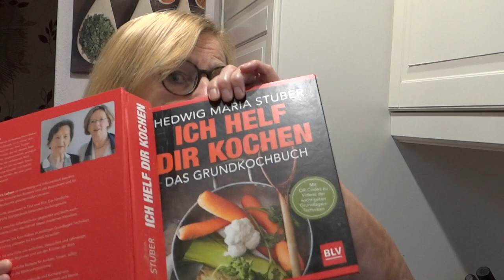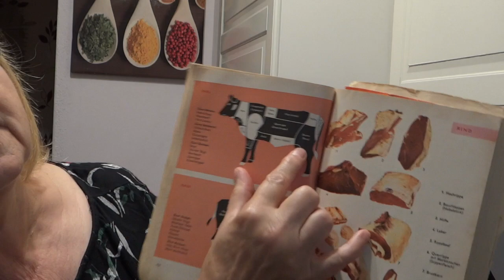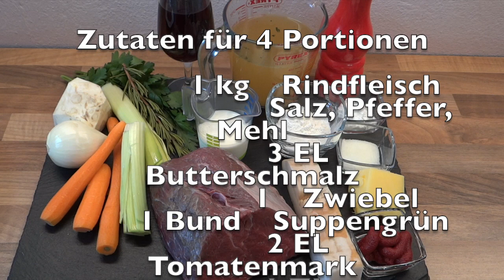Kochen mit Traudl - Rinderschmorbraten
Leckeres traditionelles Gericht

Einkaufsliste:
• 1 kg Rindfleisch (Falsches Filet, Schulterblatt)
• Salz
• Pfeffer
• Mehl
• 3 EL Butterschmalz
• 1 Zwiebel, geviertelt
• 1 Bund Suppengrün, geschnitten
• 2 EL Tomatenmark
• 1 TL Puderzucker
• 125 ml Rotwein
• ¼ l Brühe
• 1 Rosmarinzweig
• 1 Bund Petersilie
• Zitronenabrieb
• 4 Scheiben Speck
• 50 ml Sahne
• 1 TL Speisestärke